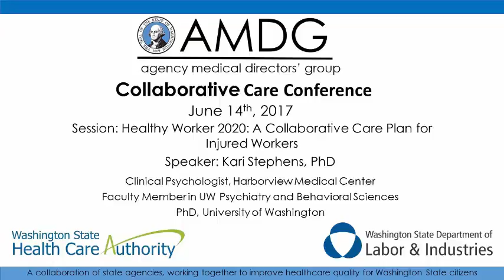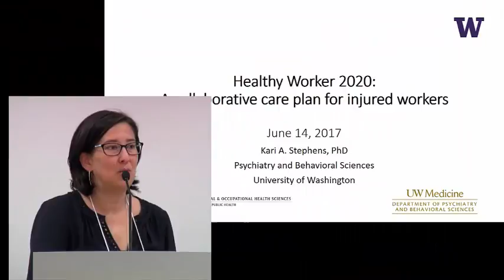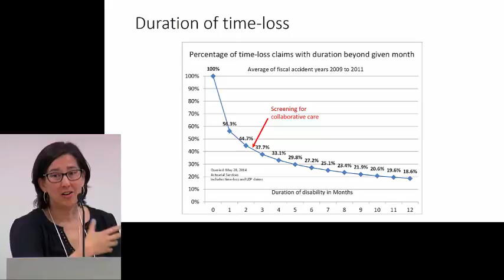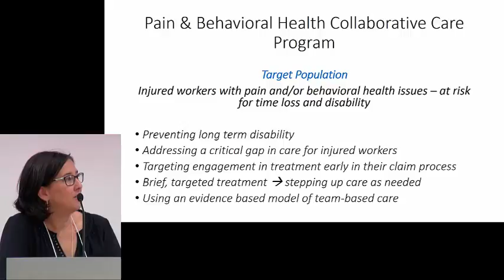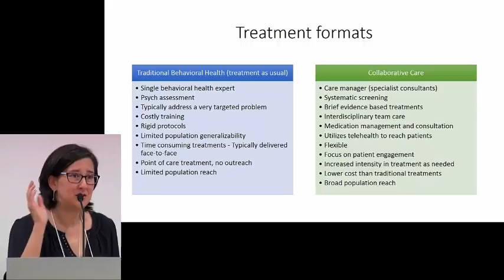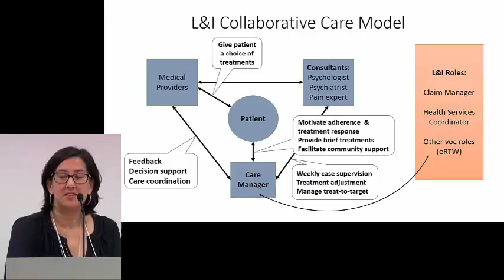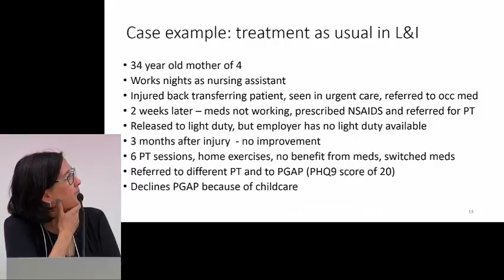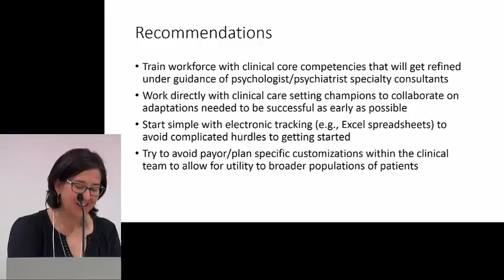Kari Stephens Healthy Worker 2020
State of the Art Conference on Collaborative Care for Chronic Pain
Session 9: Healthy Worker 2020 - A Collaborative Care Plan for Injured Workers
Location: SeaTac, WA